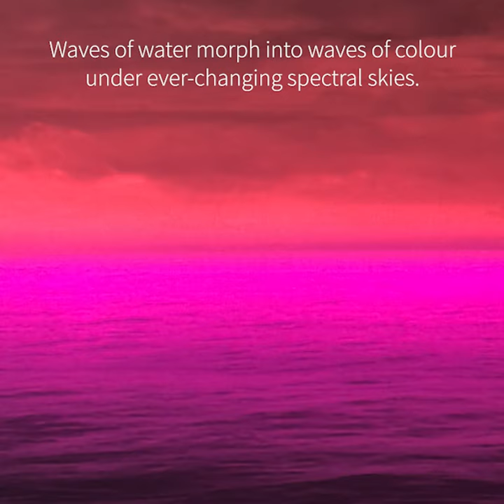INTROVISION // Sham-Mayim // Horizon #01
The impact of colour and light on the body and mind is the subject of much investigation. Introvision explores the way colour and light affects emotion and impacts human behaviour.
By evoking meditative stillness, the participant is invited to experience an ocean horizon through coloured light. Waves of water morph into waves of colour under ever-changing spectral skies. Separated from the viewer, a once static image, set stillness in motion through a synergistic immersion in transparent colour.